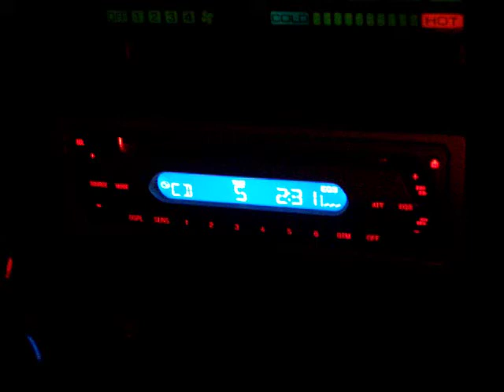Car sing along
This is what happens when you put Marlena and Ria in a car together.